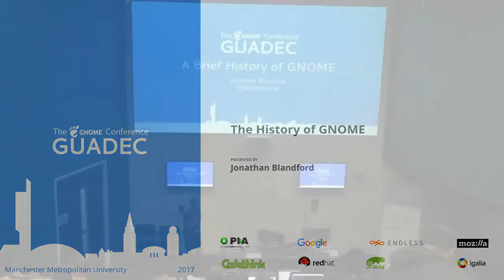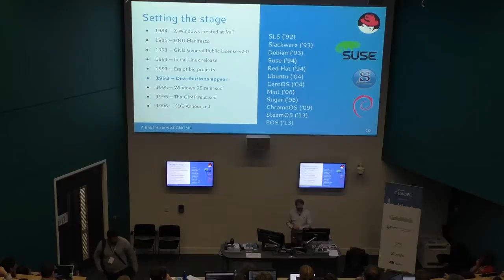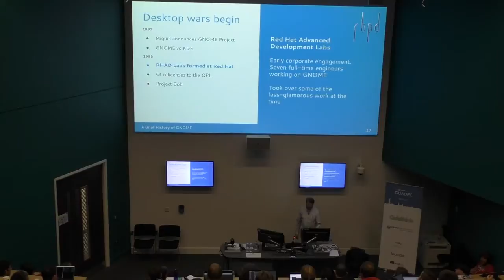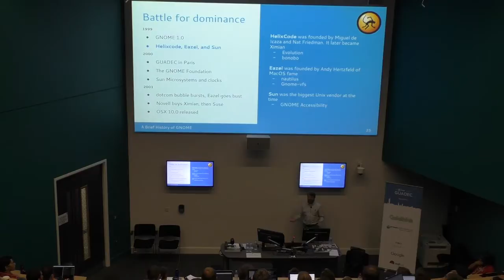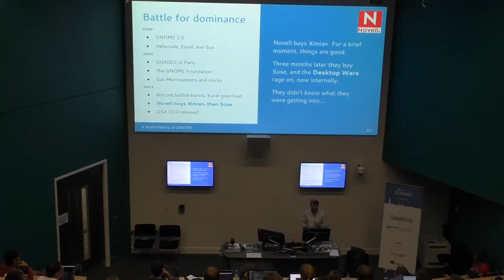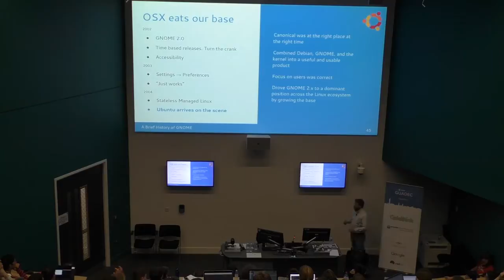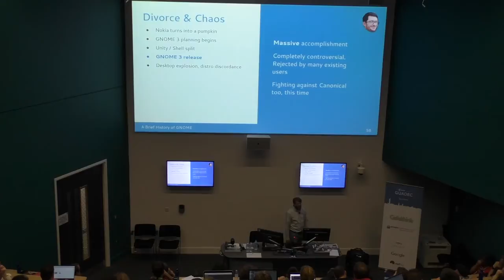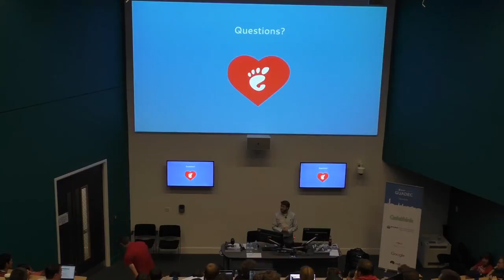GUADEC 2017 - Jonathan Blandford - The History of GNOME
Happy Birthday GNOME! Ever wonder why the project is the way it is? The GNOME project has had a long and exciting ride to this point. I’ll go through some of the early moments of the project that led us to the desktop that we know and love today.